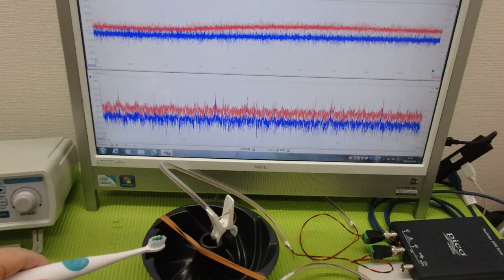メガヘルツの超音波発振制御プローブ ultrasonic-labo